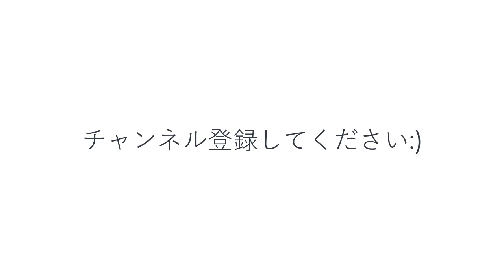ガソリンキャップの開け方フォードフォーカス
Ford Focus 2020 車または車両に燃料を補給するときに、燃料、ガソリン、またはディーゼルのキャップを開ける方法を説明するビデオ チュートリアル。